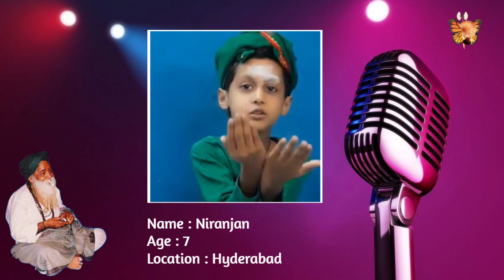Varuvai Varuvai Gurunatha| Niranjan| Hyderabad| Kids Mashup Entries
Yogi Ramsuratkumar
Yogi Ramsuratkumar
Yogi Ramsuratkumar
Jaya Guru Raya !

keyowrds:
Ma Devaki
Devaki Ma
Tiruvannamalai
Yogi Ramsuratkumar Glimpses
Glimpses
Glimpses Yogi
YogiRamsuratkumar
Yogiram Suratkumar
Yogiramsurat kumar